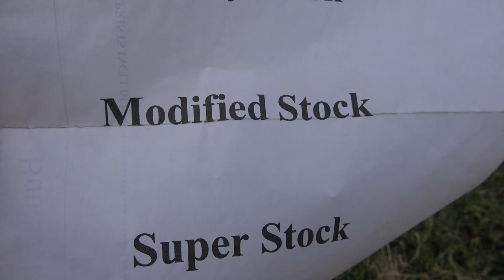Modified Stock Class Video 1 September 14, 2019 Bladen, NE